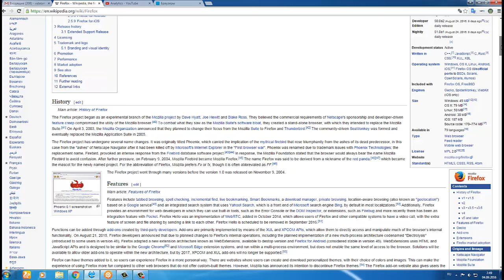Mozilla Firefox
Mozilla Firefox (МФА: [moʊˈzɪlə ˈfaɪ(ɹ)fɑks], рус. мози́лла фа́йрфокс) — свободный браузер на движке Gecko, разработкой и распространением которого занимается Mozilla Corporation. Третий по популярности браузер в мире и первый среди свободного ПО — в июле 2014 года его рыночная доля составила ▼17,52 %.Браузер имеет особенный успех в некоторых странах, в частности, в Германии это самый популярный браузер с долей 43,07 % на июль 2014 года. В России Firefox занимает второе место по популярности среди браузеров для ПК с долей ▼12,41 % пользователей на декабрь 2015 года.[10]

В браузере присутствует интерфейс со многими вкладками, проверка орфографии, поиск по мере набора, «живые закладки», менеджер закачек, поле для обращения к поисковым системам. Новые функции можно добавлять при помощи расширений.

Firefox официально выпускается для Windows, OS X, GNU/Linux и Android. Доступны неофициальные сборки для FreeBSD, множества других UNIX-подобных операционных систем, а также BeOS. Код браузера является открытым и распространяется под тройной лицензией GPL/LGPL/MPL.

По мнению калифорнийской компании Sauce Labs на сентябрь 2014 года — разработчика платформы для тестирования приложений — в Firefox ошибки возникают реже, чем в других браузерах.

Коэффициент ошибок в Safari — 0,15 %, Opera — около 0,125 %, Google Chrome — 0,12 % и Firefox — 0,11 %. Таким образом, Firefox показал лучший результат — процент сбоев оказался наименьшим среди самых популярных веб-браузеров.
Тип
свободное и открытое программное обеспечение, RSS-агрегатор, интернет-телефон[d] и браузер
Автор
Mozilla Foundation
Разработчик
Mozilla Corporation
Написана на
Си[1], C++[1], JavaScript[1], XBL[d][2] и Rust[1]
Интерфейс
XUL и GTK+
Операционная система
Linux[3], Windows[3], OS X[3], Firefox OS, Ubuntu Phone, Android и iOS
Языки интерфейса
русский и др.
Первый выпуск
23 сентября 2002
Аппаратная платформа
x86, x86-64 и ARM
Последняя версия
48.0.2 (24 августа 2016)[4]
Бета-версия
49.0beta (3 августа 2016)[5]
Состояние
В активной разработке
Лицензия
Mozilla Public License[6], GNU GPL и GNU LGPL